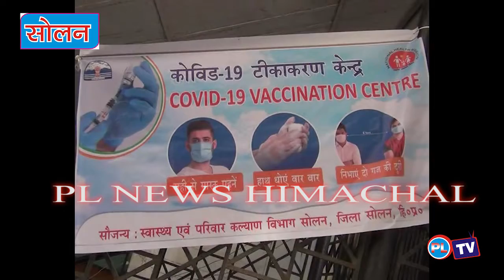सोलन जिला मुख्यालय में कोरोना वैक्सीन को लेकर तीन जगह किया गया ड्राई रन